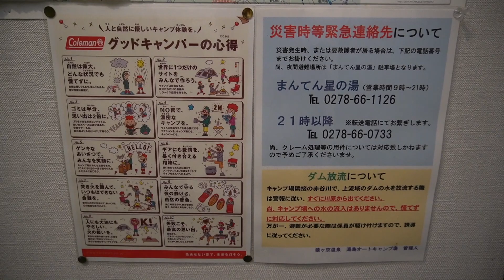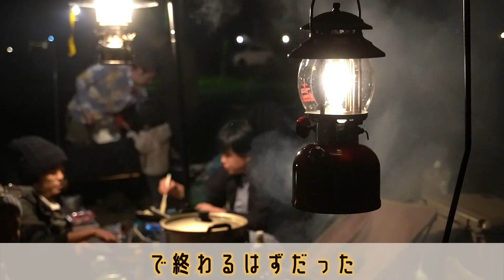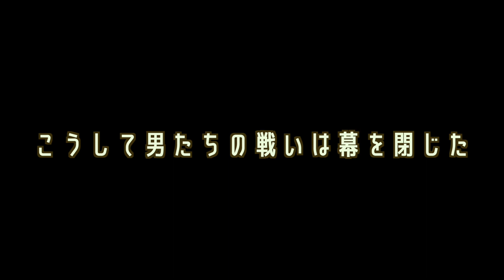キャンプジェンガ！群馬県みなかみ町湯島オートキャンプ場にて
群馬県のみなかみ町にある湯島オートキャンプ場に地元の友人たちと行きました。普通のファミリーキャンプになるはずだったはずが、夜の消灯時間から男たちの戦いが始まる。

ファミリーにはとてもいいキャンプ場。敷地内に温泉もあります。

湯島オートキャンプ場のホームページ